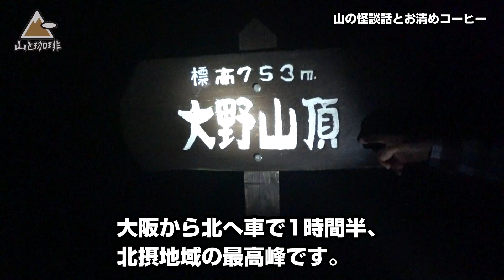【山と珈琲】山の怪談話とお清めコーヒー【ゲスト：宇津呂鹿太郎さん】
今回は夏の怪談話バージョンです。兵庫県猪名川町の大野山にて怪談と山コーヒーを楽しみました。ゲストは怪談師の宇津呂鹿太郎さんです。動画の詳細はブログにてご紹介しています。

【訂正】大野山は大阪府ではなく兵庫県の山でした。

●キャプテンスタッグ コーヒーポット 18-8ステンレス製パーコレーター

●bearscoffee コーヒー豆 モカイルガチェフ

●PRIMUS(プリムス) ウルトラバーナー P153

●ポーレックス セラミック コーヒーミル ミニ

●サーモス 山専用ボトル FFX-900

●スノーピーク(snow peak) チタンシェラカップ E-104

●怪談売買録 死季 ／ 宇津呂 鹿太郎 (著)

●ソニー ウエアラブルカメラ アクションカム HDR-AS300

●Panasonic ルミックス DMC-FZ300-K 光学24倍